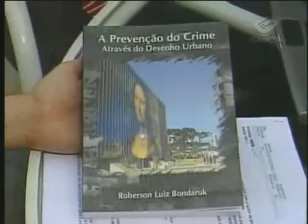Como a arquitetura dos imóveis facilita a ação dos ladrões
Uma pesquisa revela como a arquitetura de residências e pontos comerciais pode facilitar a ação dos criminosos. O estudo realizado pela Polícia Militar do Paraná analisa as construções sob o aspecto da segurança e mostra as preferências dos assaltantes. A principal delas: casas isoladas por muros altos. Eles facilitam a escalada dos bandidos e também impedem a visão de quem passa. A reportagem mostra que detalhes como caixas de correios e lixeiros podem facilitar a vida dos assaltantes. Um especialista que da PM do Paraná entrevistou quase 300 presos para traçar um manual para donos de casa e comerciantes.